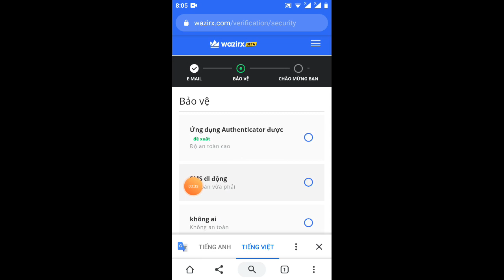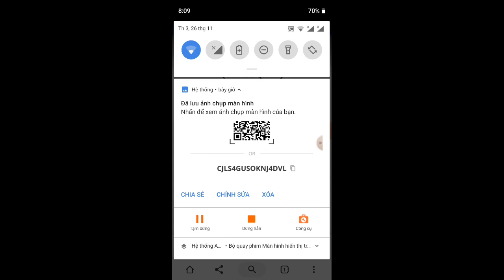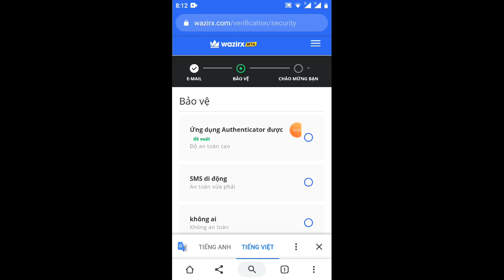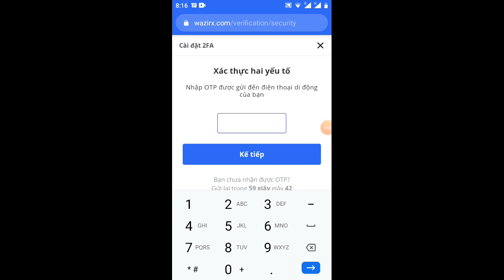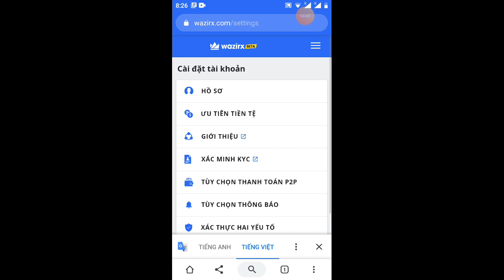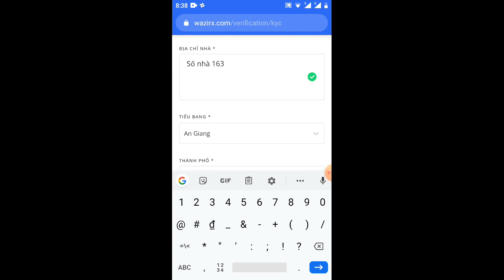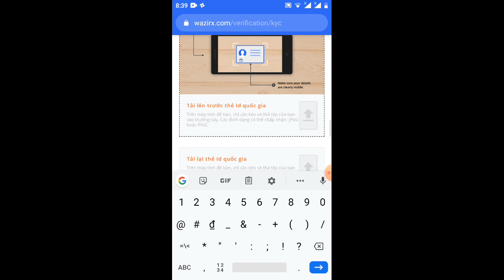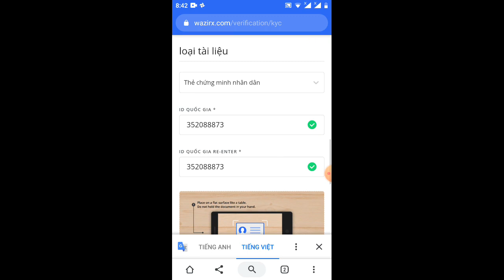hướng dẫn nhận 200WRX=60$ preer trên sàn binance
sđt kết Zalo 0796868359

ba bước nhận 60$
bước 1 ĐK tài khoản
bước 2 KYC
bước 3 nạp đồng tronk hoặc BTC,ETH.
các bạn ĐK dưới Link mình sẽ hỗ trợ đồng tronk cho các bạn